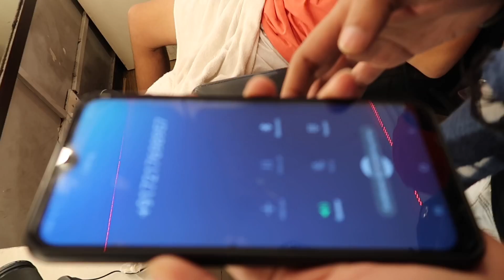YPM Vlogs Exposed...?